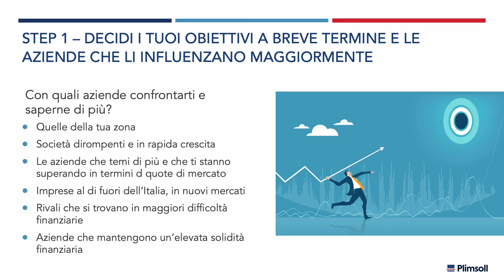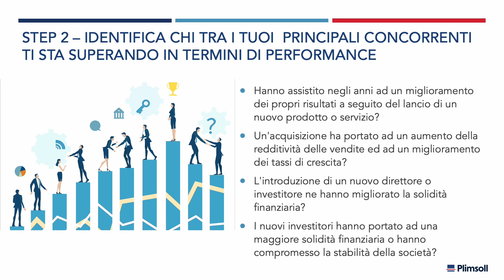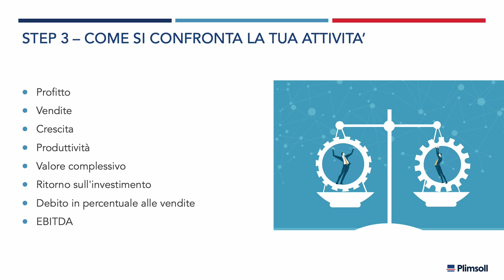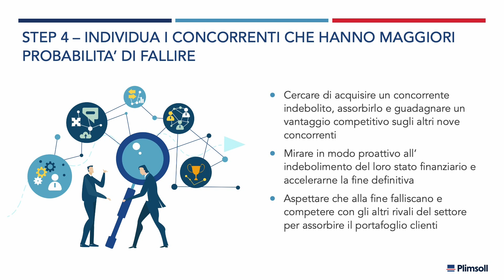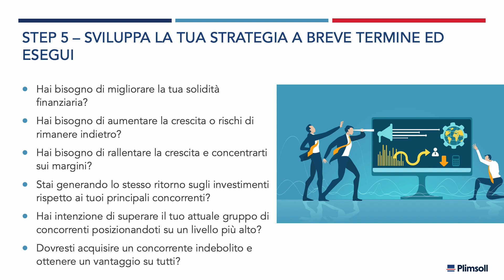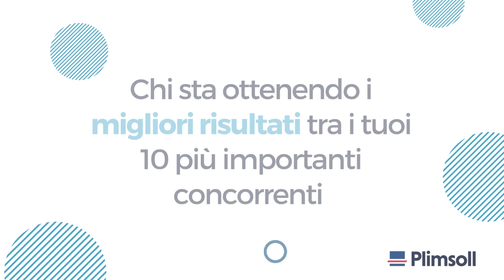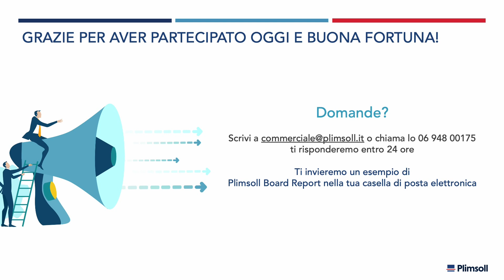I Tuoi 10 Concorrenti Più Vicini Stanno Cercando Di Raggiungerti…Come Batterli!